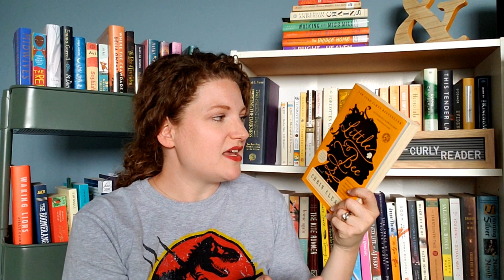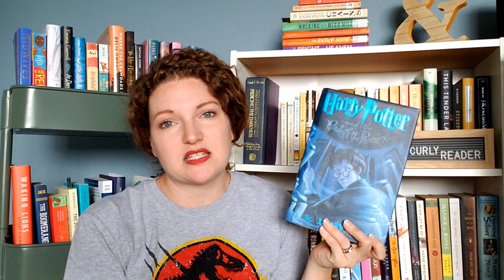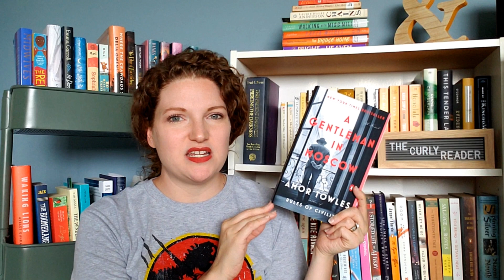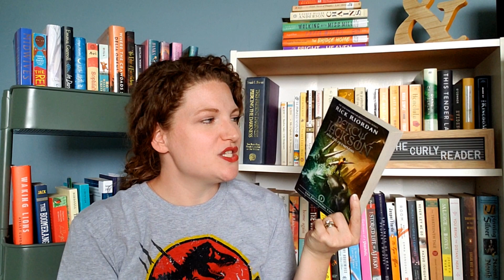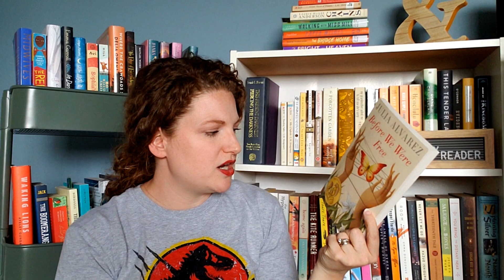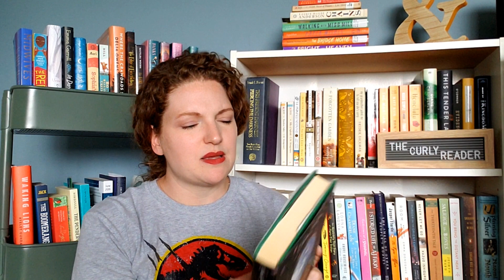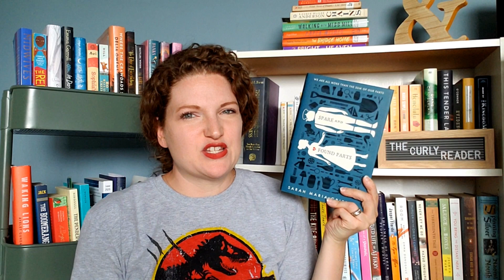June TBR | Bookbuddyathon2020 , Annealong2020 , Buddy Reads, Reading Cover Buys